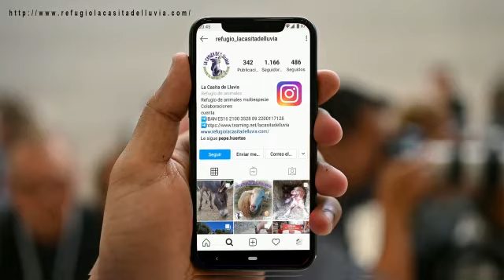PRESENTACIÓN REFUGIO LA CASITA DE LLUVIA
Hola, os presentamos nuestro proyecto, esperamos que os guste y os unáis a nosotras para seguir ayudando a los animales que tanto lo necesitan.

💚¿Te gustaría colaborar con el refugio? 💚

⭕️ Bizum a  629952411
⭕️Haciendo una donación a: ES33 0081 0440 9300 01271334 | CÓDIGO BIC: BSABESBB

💟Gracias a todxs los que están colaborando y a los que quieran empezar con su granito de arena💟
COMPARTE ❗  SÍGUENOS Y DIFUNDE 💚

animales
santuario de animales
cruelty free